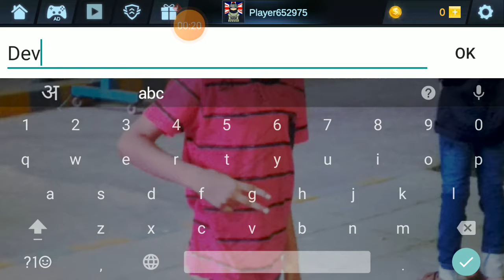First time playing Cover strike